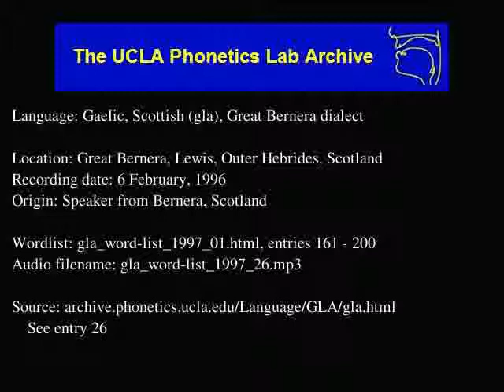Gaelic, Scottish audio: gla_word-list_1997_26